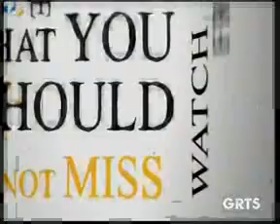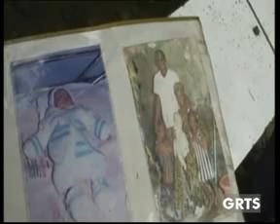GRTS 13 02 2013 040 GMT